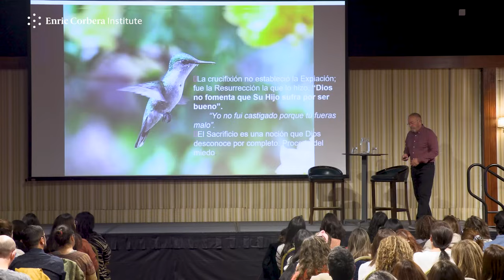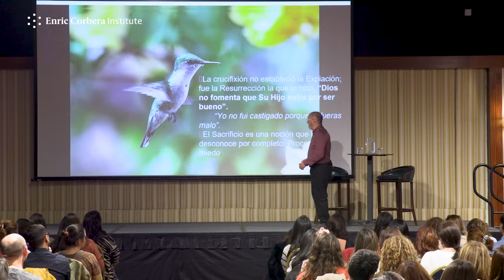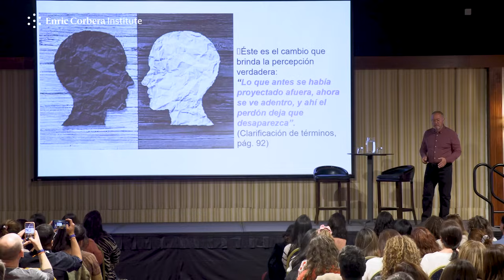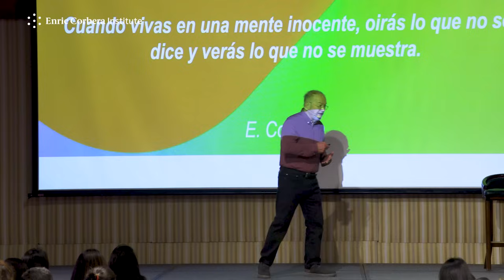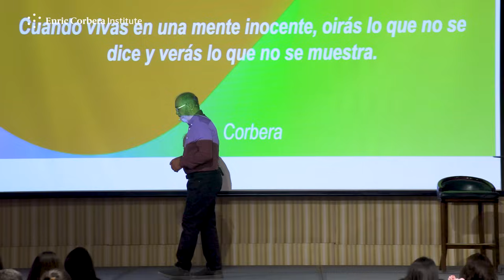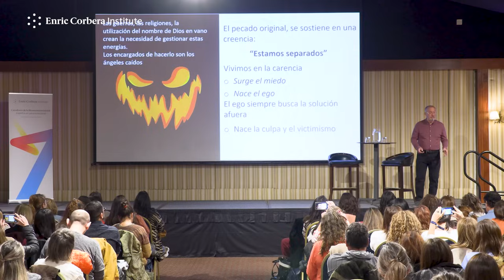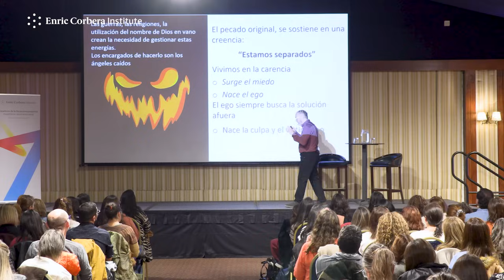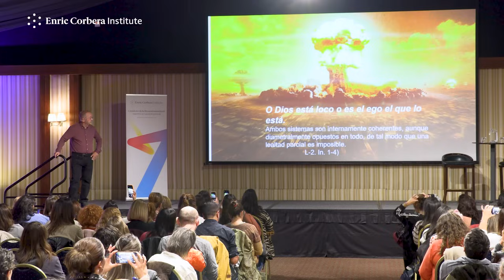El amor no es sacrificio, es libertad ↦ Enseñanzas de UCDM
☉ Experimenta tu también un cambio en tu vida con el Taller Online UCDM con Enric Corbera ➽

En este video, tomado del Taller presencial de Un Curso de Milagros en Chile, Enric Corbera nos reflexiona acerca de cómo nos limitamos a través del sacrificio y caemos en la trampa de que necesitamos ser especiales para merecer el amor en nuestra vida.

¿Te animas a desafiar tus creencias y a mirarte sin emitir juicios?

00:00 El sacrificio es egoísmo
01:27 Cómo expiar nuestros errores
04:12 Dios no quiere que sufras
05:53 Ser como niños: la mente inocente
07:23 Creadores de nuestra realidad
08:55 La clave de la abundancia
12:28 La dinámica del ego
15:15 El pensamiento original
16:24 El miedo a Dios
18:26 Desconectados del Amor
19:37 2 sistemas de pensamiento
21:17 Solo tú puedes privarte de algo

Enric Corbera es uno de los pensadores más reconocidos a nivel internacional en el ámbito del desarrollo y bienestar personal. Promueve una visión holística de la salud en la que nuestros pensamientos, emociones y creencias influyen en nuestro cuerpo y en nuestro entorno.

Es el creador del método Bioneuroemoción, un método humanista que estudia la relación entre las emociones, la mente y el cuerpo con la finalidad de que las personas puedan potenciar su bienestar.